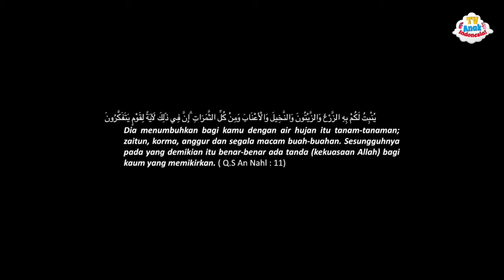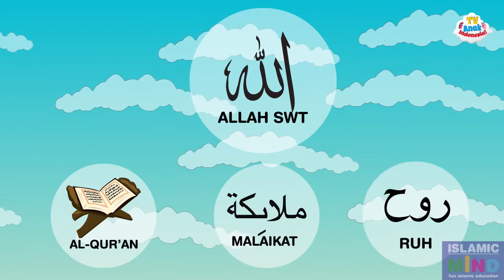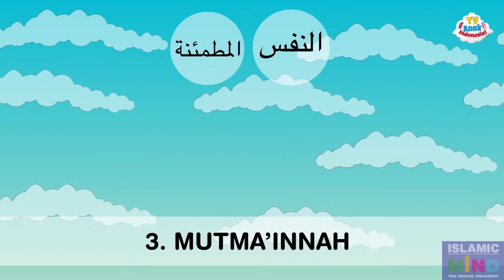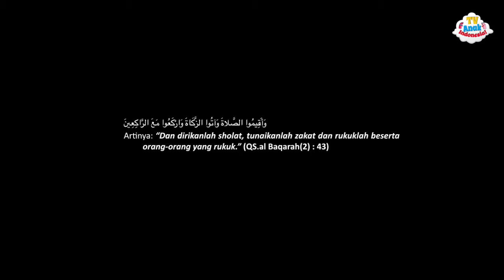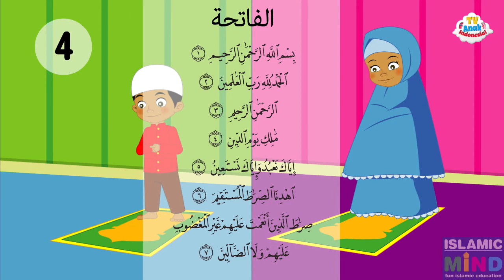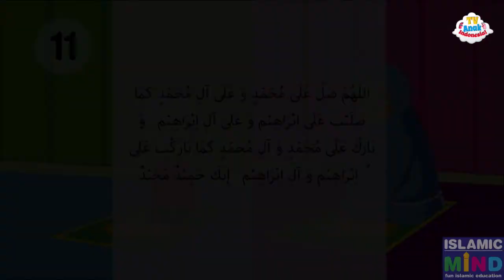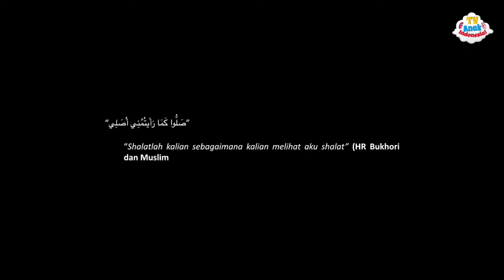Ajmal Seri 9 | Rahmat Allah | TV Anak Indonesia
Ajmal Seri 9 Mengenal Islam

Judul :
1. Rahmat Allah
2. Ruh & Nafs
3. Shalat Bagian 1
4. Shalat Bagian 2

TV Anak Indonesia